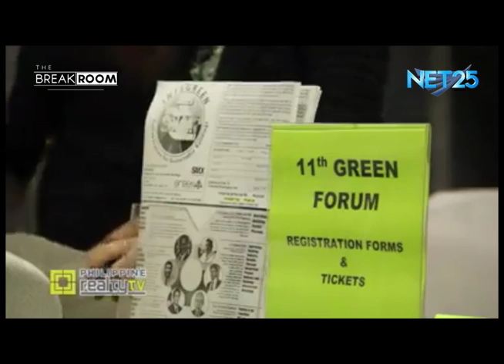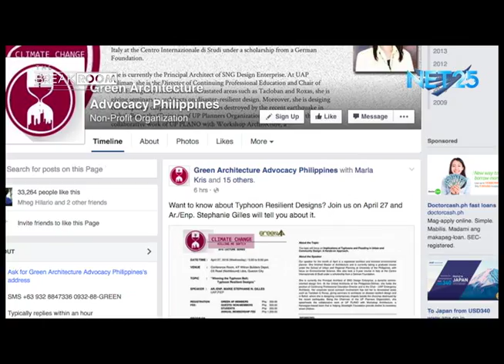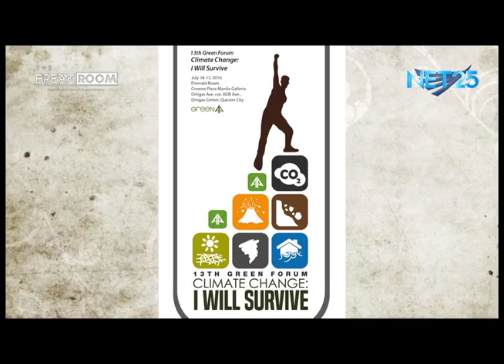Ar. Mike Guerrero on Net 25: The Break Room (Part 1)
Architect Mike Guerrero on Net 25: The Break Room
Green Architecture Advocacy Philippines Inc. giving back to society.

Not just for architects.